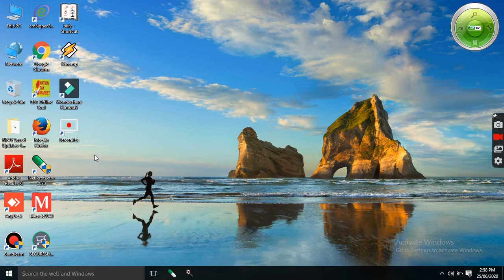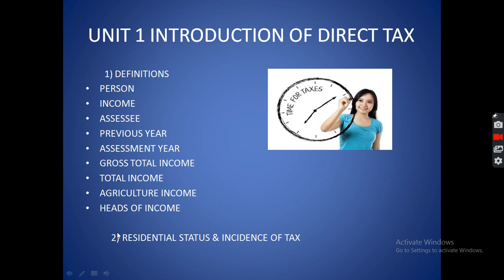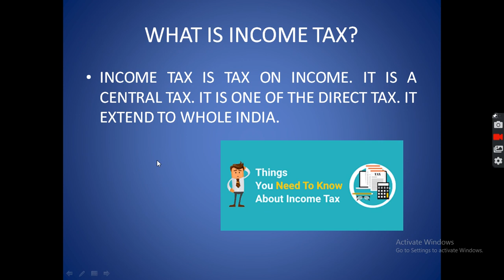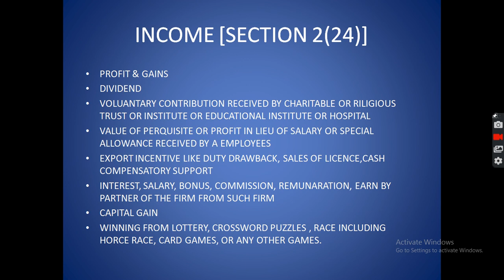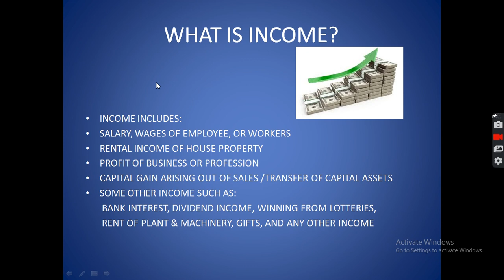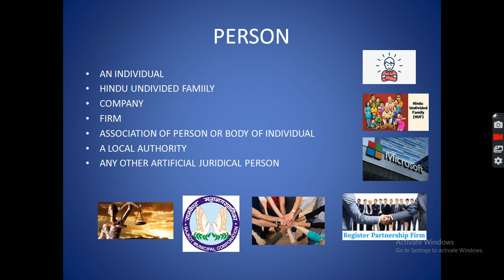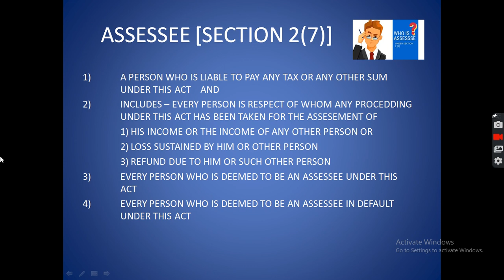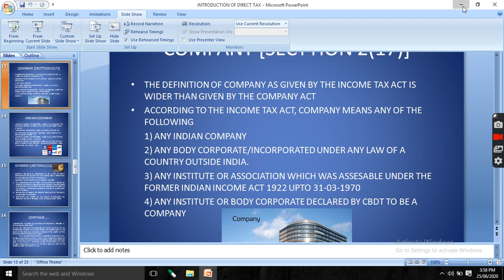BASIC OF INCOME TAX LECTURE 1